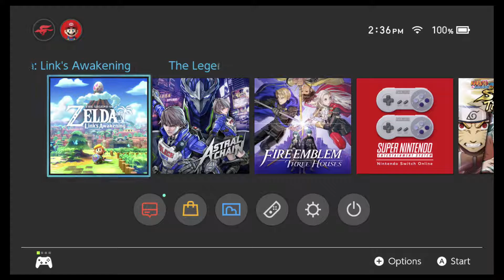The Legend of Zelda: Link's Awakening - Part 1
Playing the new Zelda game that came out today for the first time. I hope yjat I can do a good job in this game. Hope you enjoy.